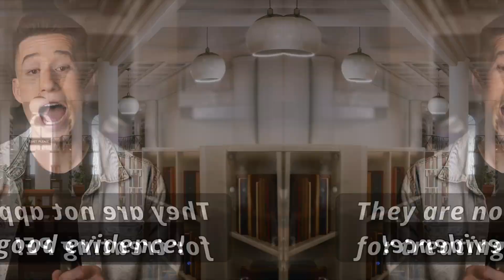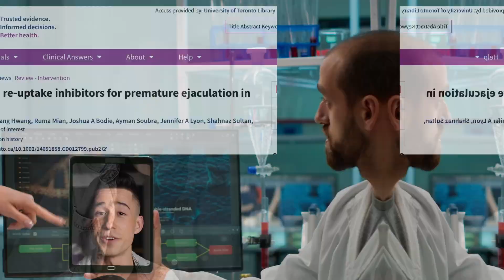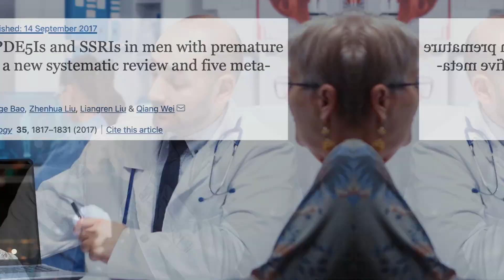Doctor of Pharmacy Discusses Medications for Premature Ejaculation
In this video I cover the most effective drugs for treating premature ejaculation. Premature ejaculation occurs in up to 39% of men and is characterized by an intravaginal ejaculatory latency time of less than 1 minute. This can lead to distress and hurtful nicknames such as, "the one minute man," "the world's fastest man," or even, "the one pump chump." Fotunately there are solutions for treating this embarrassing problem. These include antidepressants such as selective serotonin reuptake inhibitors and phosphodiesterase 5 inhibitors such as Viagra, Cialis and Levitra.